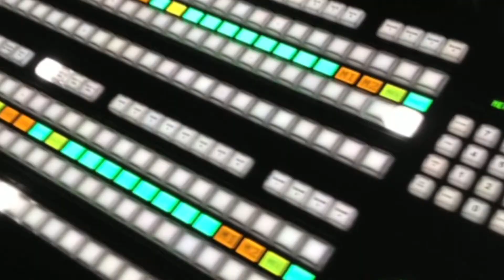2017 Philadelphia Voting PSA - Rodney Muhammad, Darrell Clarke & Lisa Deeley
Philadelphia City Commissioner Lisa M. Deeley, Philadelphia City Council President Darrell Clarke, and Rodney Muhammad, President of the Philadelphia NAACP, have a message for Philadelphians: Get Out and Vote!